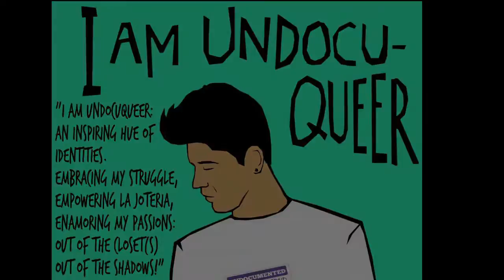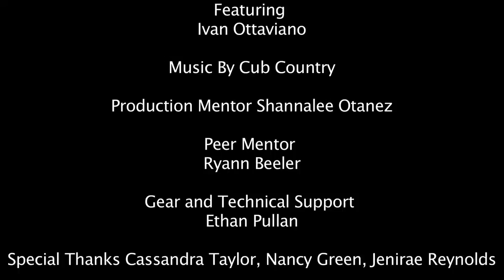Double Door Closet - Reel Stories 2014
"Double Door Closet" is a 2014 Reel Stories film, created as part of Spy Hop’s Reel Stories program by student Salvador Oregon.

"Double Door Closet" shares the story of a young man growing up in an immigrating LDS family, coping with both the stigmas of his undocumented status and his sexuality.